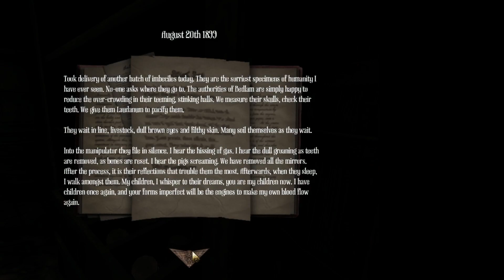Amnesia: A Machine for Pigs gameplay walkthrough ep4 - No Commentary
Game channel:
Let me introduce myself. I am badboywezel, a Dutch YouTube channel who lets you experience different singleplayer games. Every single day there will be a new video and every week there will be a new episode off the game.